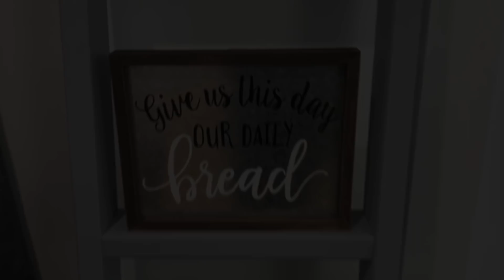TOUR SALA/COMEDOR | COMO DECORE PARA PRIMAVERA/VERANO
HOLA A TODOS HOY LES COMPARTO EL TOUR DE LA SALA COMO LA DECORE PARA PRIMAVERA/VERANO CON ALGUNAS DECORACIONES PARA PASCUAS.